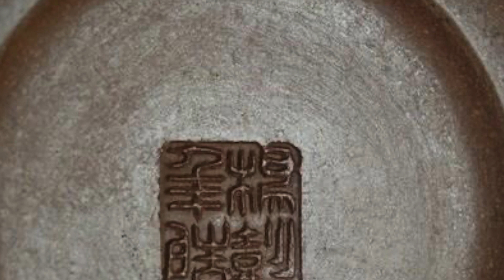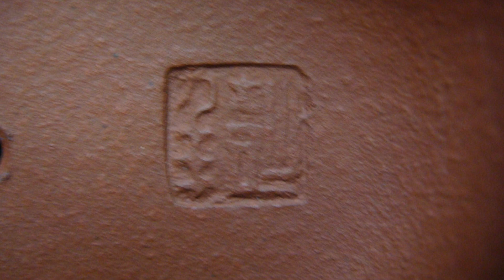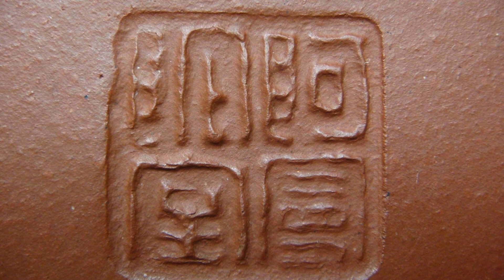「古之屋雲端TV」紫砂壺杨彭年是紫砂艺人与文人全面合作的典范